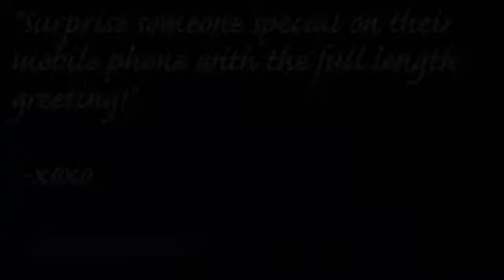One Direction Celebrity Fast Card - Happy 13th Birthday